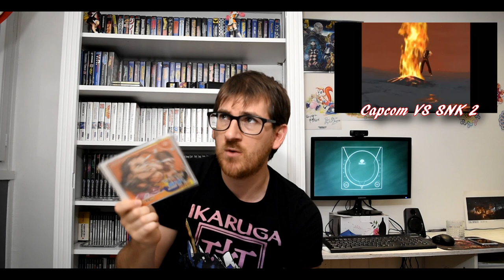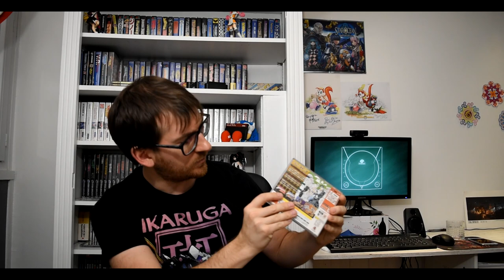Dreamcast 20éme anniversaire - Ma Collection de Jeux de Combat sur Dreamcast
Sortie le 27 novembre 1998 au Japon, la Dreamcast est la dernière console de feu SEGA et elle fête aujourd'hui ses 20 ans !

Pour fêter ça, j'ai décidé de vous proposer une petite vidéo de présentation de mes jeux de combat sur cette belle console de jeux ! En effet, pour moi la Dreamcast est la reine des consoles retrogaming sur ce type de jeux !

Aussi bien dans les jeux en 2D que en 3D, elle a connu les meilleurs jeux de l'époque et est encore aujourd'hui une référence en la matière.
Street Fighter / The King of Fighters / Soul Calibur / Virtua Fighter / Guilty Gear / Power Stone et bien d'autres ont permis à la Dremcast qu'être une référence dans le domaine !

J'espère que vous aimerez cette petite vidéo :)

~Et vive SEGA